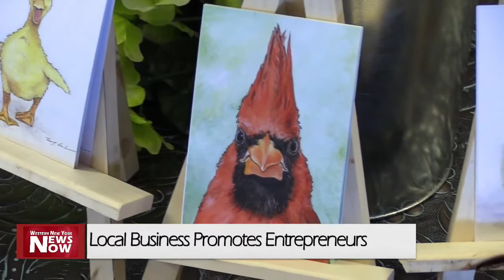Local Business Promotes Entrepreneurs